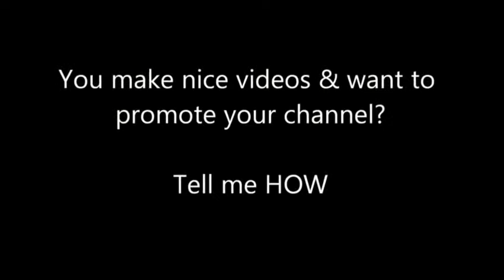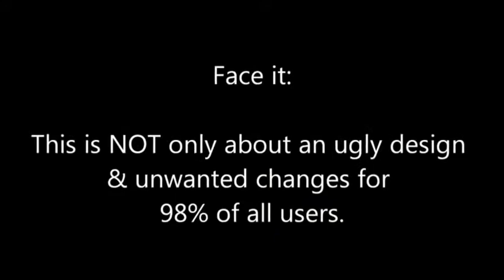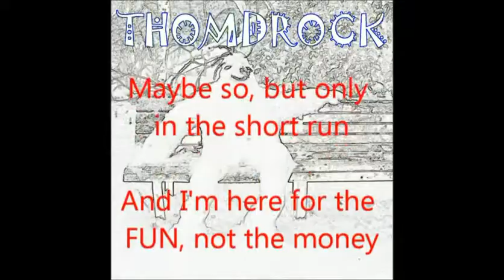Boycott Newtube !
The boycott movement is growing, Each week more people are taking the fight to Google it is not too late for you to join inI I wil leave this video here so that you can download it & in under 12 minutes have it up & running on your channel. IF you hate NEWTUBE come join us On 1st January 2012! .& every Friday thereafter close your channel and make all !!! of your channel videos PRIVATE so that NEW TUBE cannot make financial gain from your hard work,Millions of millions of videos suddenly not earning them any income that will hurt them in the pockets
Be part of this even growing protest with Hundreds of thousands of channels participating in unison standing up to defend the old but favored YouTube set up.Every Friday from1st January on Fridays , we come back each time with more supporters!! a movement is underway that will make a HUGE impact,the videoS will eventually drop into your in tray many many times as the CC uploading and copying gathers momentum the counter you see has been stuck for 90+ hours to date,it is no reflexion on the true view count, this is but one video as it is a copy X copy X copy of a copy x copy x copy that was shared & has passed through many channels to get to you! each one being copied by several more so although you see here a view count it is really very EXTREMELY HIGHER using the creative common license (CC). make a copy too & your copied video will take on A LIFE OF IT'S OWN too (VERY IMPORTANT BE SURE TO MAKE YOUR VIDEO CC LICENSE TOO) CHOOSE THAT LICENSE IN THE LICENSE OPTION when you are setting up video options, that way you are spreading the boycott videos ever deeper into the heartt of NEWTUBE .The New counts from your videos reflect on YOUR channel not on this video, we have created an informative video,that extends like a cancer ever becoming larger,as it is downloaded copied uploaded automatically by the remixer.

This is a Historic collaboration between millions of channels, each one closing down their channels by de activating the display modules on their home pages only leaving a protest video as a featured video & available for copying, AND here is the second STING ! changing all their best most viewed most profitable videos even all their videos minus the newest one to PRIVATE MODE, so that YT & Google cannot make money on their uunpaid backs We believe Google will sit & reflect,as the power seems to be at this moment with the little channels they're taking a different tack hitting Google in the Bank balance,not just sitting at home in solitude moaning that no one is listening to their wishes at GO OGLE,
Millions more will join in the struggle to keepYOUTUBE theirs The action begins every Friday at 1 minute after midnight (where ever YOU happen to be ) every week for as long as it takes. you tubers have discovered the soft underbelly of Googliath FRIDAYs at midnight will permenetly be everyones signal to un-plug from you tube by logging out & staying away totally for 24 hours they propose to make no video comments nor too watch anyones videos during the boycott Hours, remember the day the little guy became a mammoth!! & began his fight back!! the first organized boycott was on 10 of December 2010 and was insoired by one solitary channel accompanied by atremendous groundswell of popular support
Let the volume of YOUR united protest be the silence in cyberspace, use that boycott time to find somewhere better than NEWTUBE in case all else fails and they carry on with this deplorable NEWTUBE.
NEWTUBE will be getting the video out to millions more in the following days with the assistance of a tool called the remix video application that has been supplied to YOU (see it beneath the screen), so that the BOYCOTT videos can be quickly uploaded automatically with virtually no fuss in less than 12 minutes (there is method in our madness,) the newly uploaded video by you will lead to even more BOYCOTT converts and success. More TRUETUBERS discovering about the POOPTUBE Boycott days.lol just as you have today, or you would not be reading this
Be there EVERY FRIDAY Be absent (except to share your protest video if you really are motivated!! which would be wonderful we ask you to share all over the internet share your copied video, which belongs to you and will be added to your view counts.